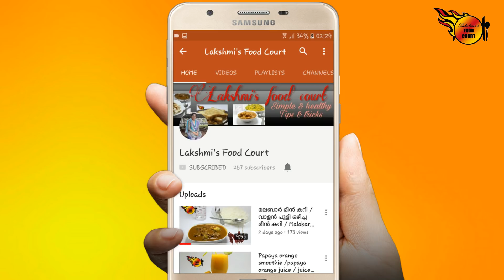ഒരു പാലക്കാടൻ മുരിങ്ങ മുളകുഷ്യം / muringa mulakushyam/ drumstick leaves and dal curry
In this video i have described about the preparation of drumstick leaves curry called muringa mulakushyam.  It is mainly seen in palakkad.  Goes well with rice...